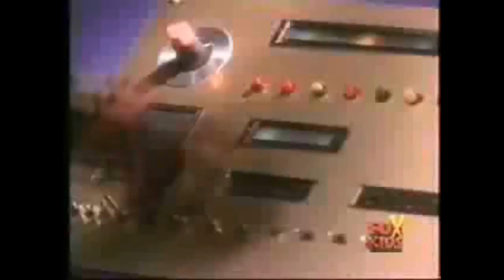Dodgeball Round 9 - O negócio sobre caralins que nemeh o polvo de cabeça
[REUPLOAD] recuperado por hoorayforfakes e renolock